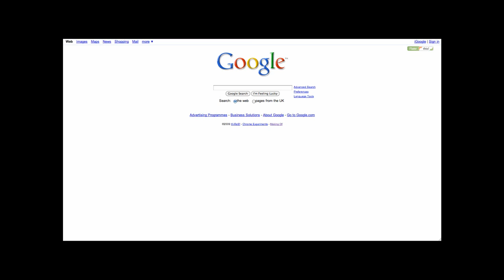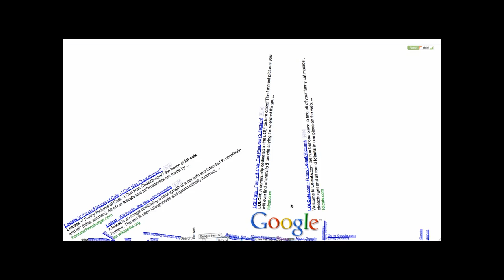Google Rage...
Google Rage.mp4
TAGS
herocraft minecraft warthog stunts halo reach black ops funny epic AMAZING PErks killstreak hutch machinima respawn realms HALO REach AMAZING WARTHOG FLIP ReDGamerZ must watch Machinima TwIsTeD OpTiC flawless epic tell machinima omg funny hilarious starcraft 2 epic NOSCOPE LADDER FIRST BLACK OPS GAME WOW CATACLYSM yt:quality=high Call of Duty Modern Warfare MW2 UPC 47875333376 PS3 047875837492 XBox 360 XBox360 X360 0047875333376 PC MPN 83747 Infinity Ward Activision CoD MW two Hutch How to Not Suck at theimightyhutch hutchisyodaddy can4 tips rundown tdm mw2 yt:quality=high Call of Duty Modern Warfare [2] MW2 UPC 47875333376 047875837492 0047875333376 PS3 XBox 360 XBox360 X360 PC MPN 83747 Infinity Ward Activision CoD MW two
pyrotoz m1014 stealth tips quarry yt:quality=high Call of Duty Modern Warfare [2] MW2 UPC 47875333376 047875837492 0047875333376 PS3 XBox 360 XBox360 X360 PC MPN 83747 Infinity Ward Activision CoD MW two

Frag Cup Preview Sark Hutch machinima respawn machinimarespawn yt:quality=high Call of Duty Modern Warfare MW2 UPC 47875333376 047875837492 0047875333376 PS3 XBox 360 XBox360 X360 PC MPN 83747 Infinity Ward Activision CoD MW two domination fast gun Round [2] wrap up bracket money prize thousand 1000 win match Constant Ian hauppauge CEVO Bring It BringIt ReDGamerZ Dazzle boring fail fun lol omg red games GAMERZ call duty modern warfare2 mw2